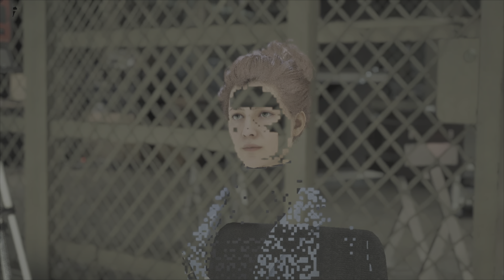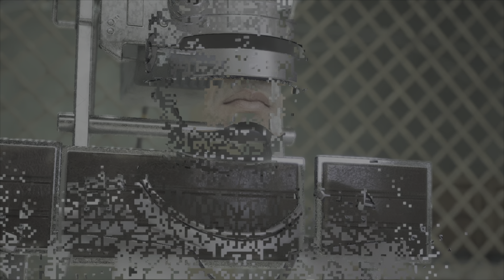RoboCop Rogue City video č 3 😉